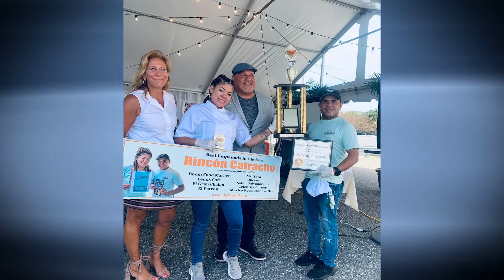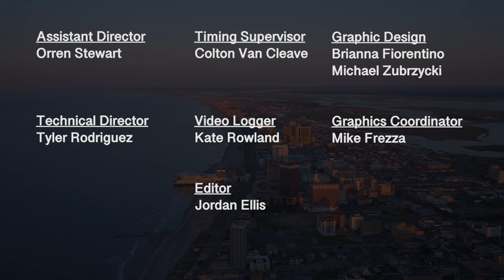Latino Motion – Episode 197 – Taping Date: 4/27/2021